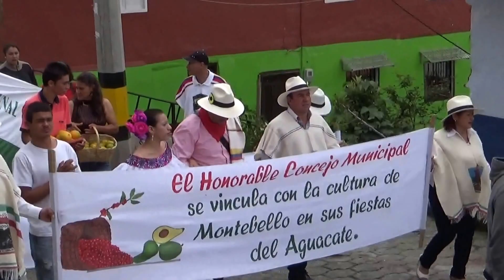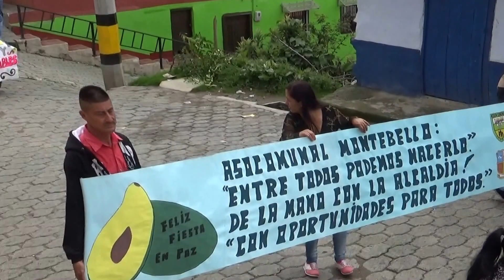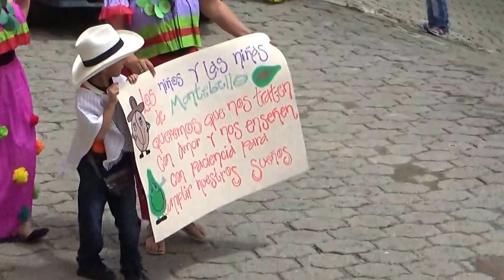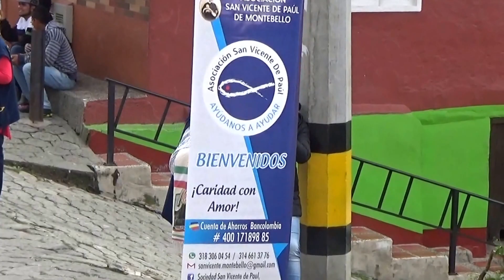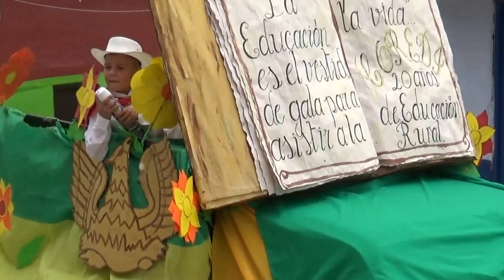DESFILE DE CARROZAS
Fiestas del Aguacate en Montebello antioquia